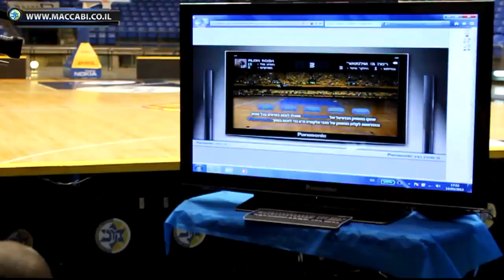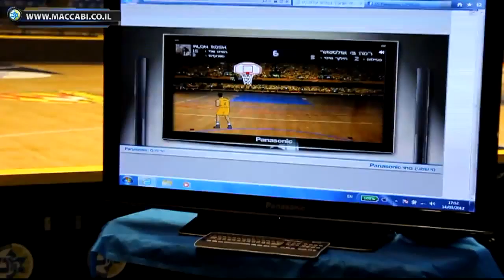Maccabi's unofficial practice before Panathinaikos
שחורציאניטיס, פאפאלוקאס, סמית', בלו ושארפ השתתפו באליפות הקליעות הוירטואלית הראשונה בחסות חברת יורוקום-פנאסוניק. בניגוד למשחק האמיתי בו נדרשים השחקנים לנוע ולייצר להם זריקה נוחה לסל סטטי, הרי שבמשחק הוירטאלי השחקנים הם אלו שיהיו סטטיים והסל הוירטואלי יהיה זה שנע מצד לצד בתוך מסך פלזמה ענק.